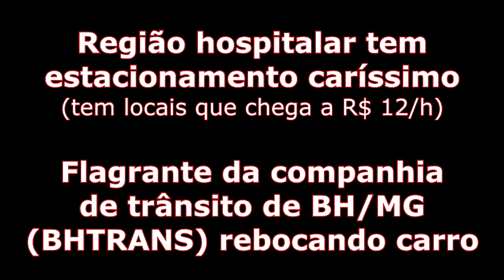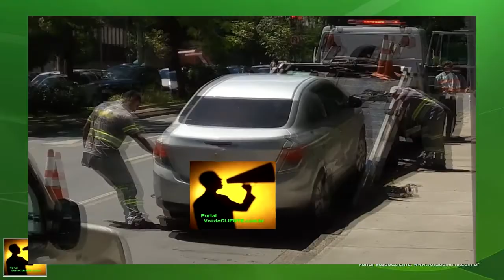BHTRANS reboca carro sem dó! Motorista abusou sorte Pç Floriano Peixoto em BH/MG - Voz do CLIENTE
O ESTACIONAMENTO difícil na região hospitalar de BH provavelmente fez com que esse motorista parasse justamente na Pça Floriano Peixoto (Santa Efigênia, BH/MG).

Estávamos pela região e acompanhamos cerca de uma hora e meia mas ninguém apareceu. A empresa chamou um reboque e levou o carro embora.